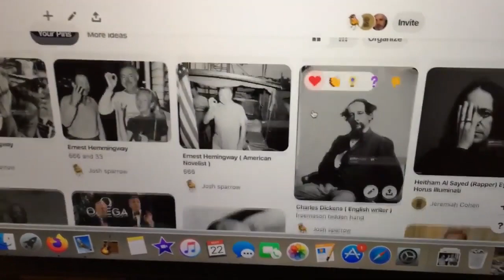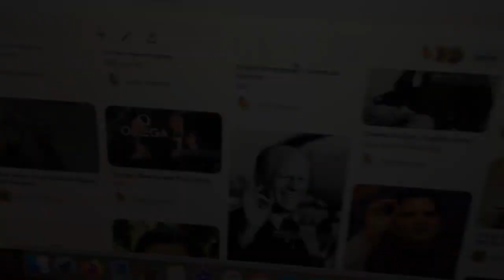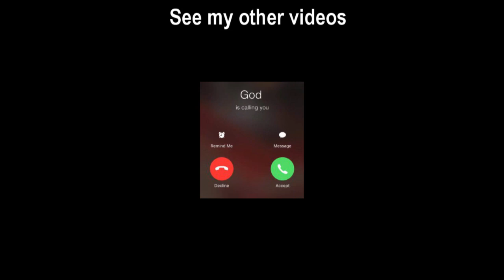Josh Sparrow Xavier Jambou Research is Key!